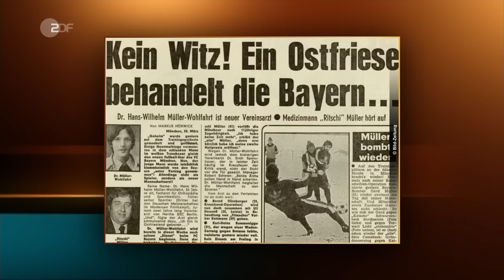Die Abenteuer des Wunderarztes Dr. Müller-Wohlfahrt bei Markus Lanz vom 28.03.2018 | ZDF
Dr. Hans-Wilhelm Müller-Wohlfahrt zu Gast bei Markus Lanz. Seit über 20 Jahren ist er der Arzt der deutschen Fußballnationalmannschaft. Gerade erschien sein Buch "Mit den Händen sehen". Der Arzt spricht über sein Leben und seine Behandlungsmethoden.